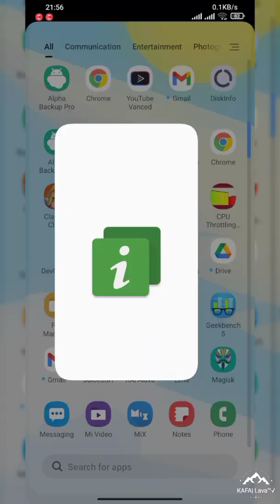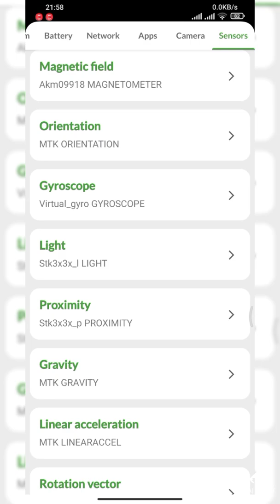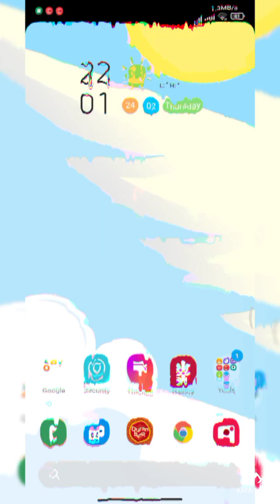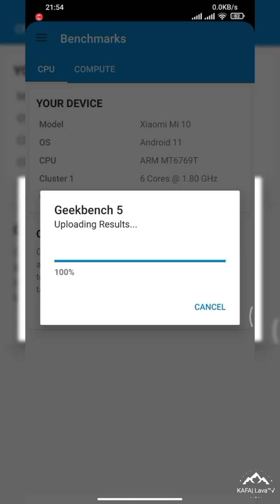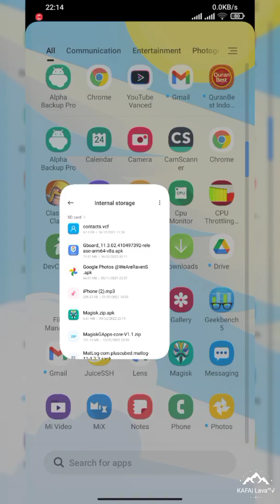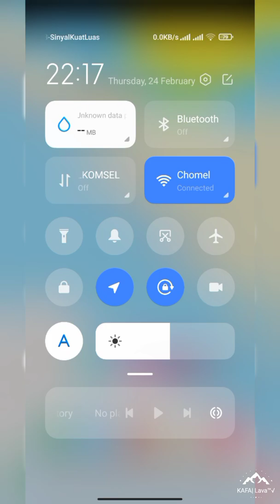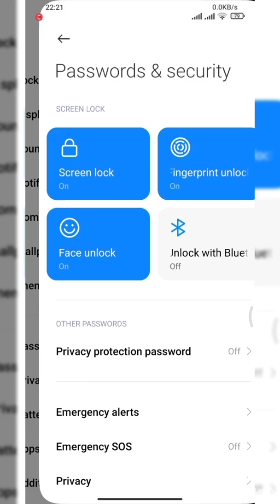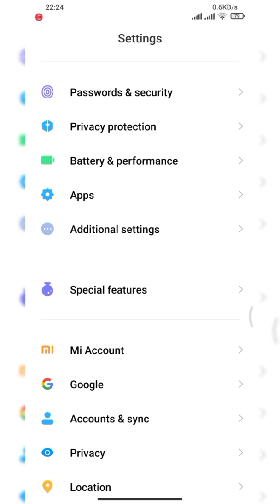Review MIUI 12.5 Mod By. Santosh | Redmi 9 Lancelot | With Memory Extension 4 GB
MIUI V12.5 - MOD | Android 11.
Released: 23/02/22'

Flash Steps:
• Take IMEI Backup (don't complain if you don't take backup and lose imei)(also store backup on pc or somwhere safe)
• Wipe Dalvik/Art,Cache
• Flash Rom
• Format Data -- Yes

Notes:
• Based on miui_V12.5.2.0.RJCIDXM
• Change Default SuperWallpaper to normal one, If SystemUI Lags.

Bugs:
There might be some, since some
Follow @sharereviewcustomromlava